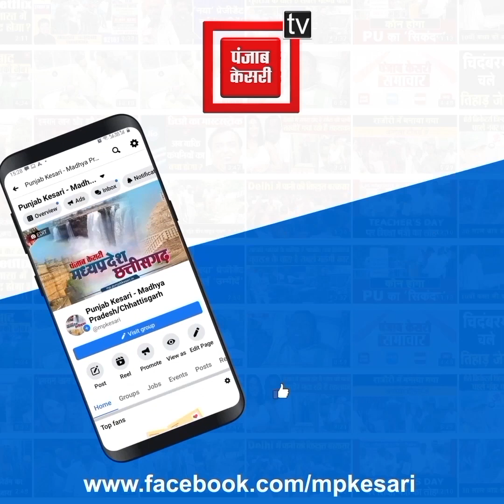मोबाइल छीन रहे बदमाशों के बहादुर बच्ची ने छुड़ाए छक्के! लुटेरों को पहुंचाया सलाखों के पीछे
बहादुर बच्ची ने लुटेरों के छुड़ाए छक्के
मोबाइल लूट रहे लुटेरों को पकड़ा
जबलपुर के इलाहबाद बैंक चौक की घटना